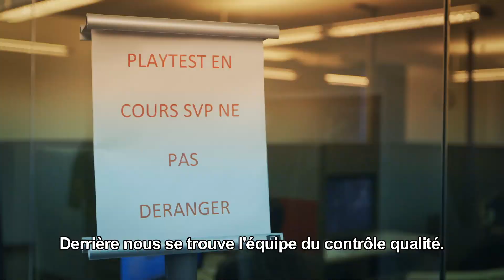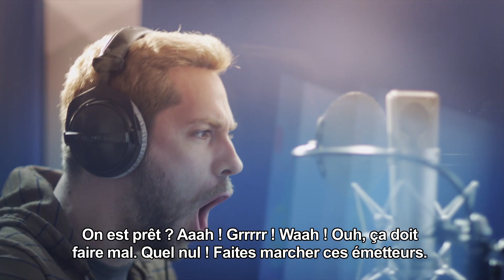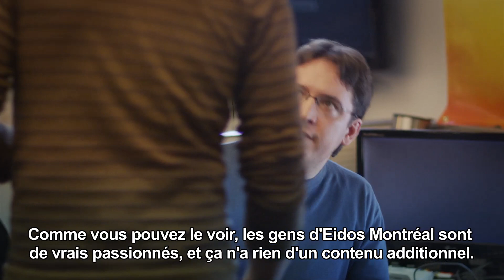Tomb Raider - The Final Hours Épisode 4 : Survivre Ensemble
TOMB RAIDER - Sortie le 5 mars 2013 sur Xbox 360, PS3 et PC. Précommandez maintenant

Tandis que Crystal Dynamics apporte la touche finale à sa Lara Croft nouvelle version dans le prochain TOMB RAIDER, une seconde équipe du studio affilié d'Eidos Montréal travaille à la mise au point du tout premier mode multijoueur compétitif du jeu, une véritable innovation pour la franchise, rendue possible grâce à la collaboration étroite entre les deux studios du groupe Square Enix.